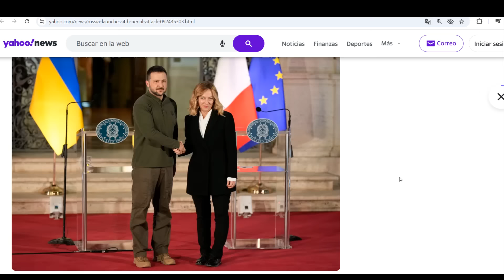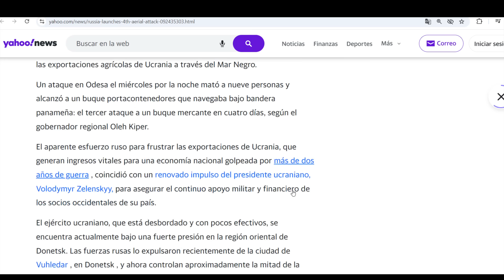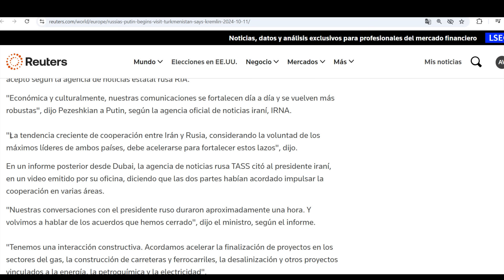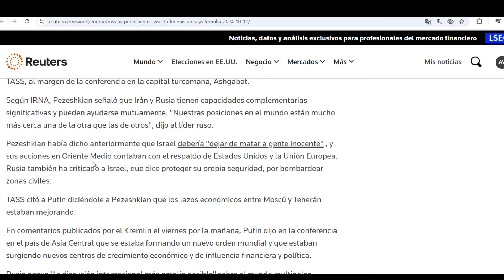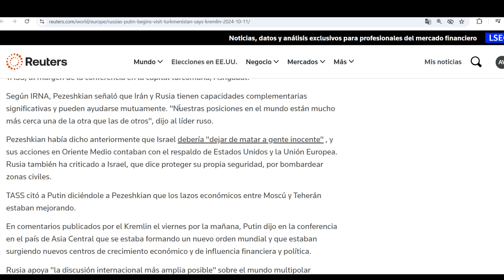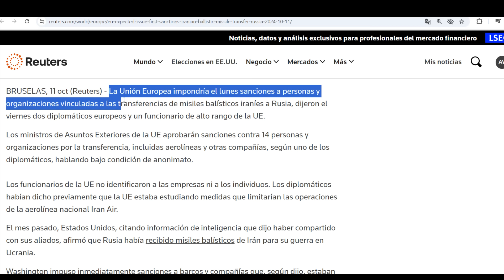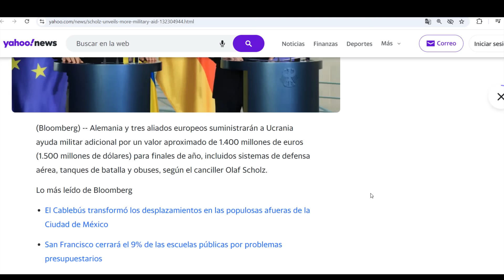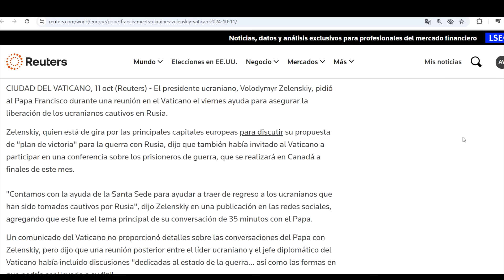¡No están solos! Putin muestra respaldo total a Irán. Mas ataques a Odesa. Sigue gira de Zelensky.